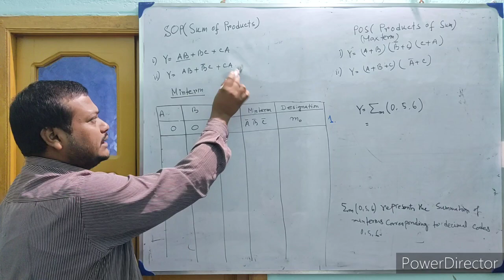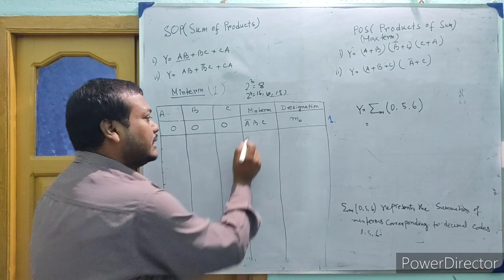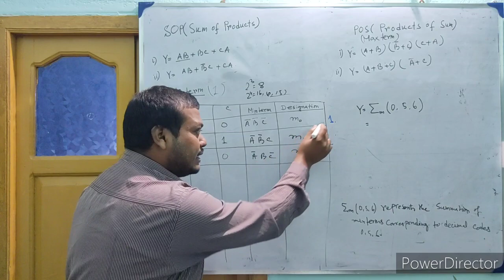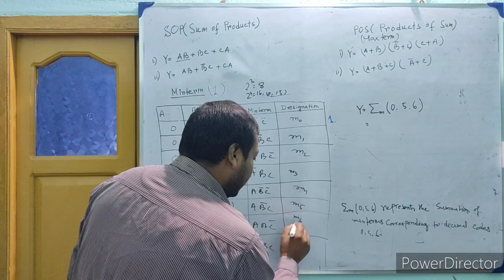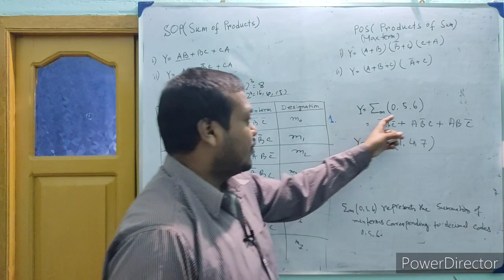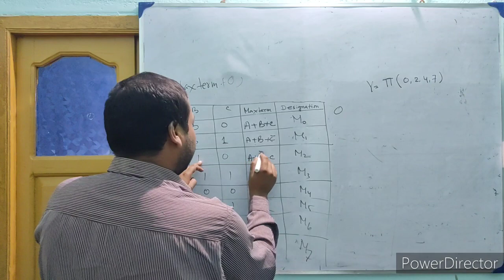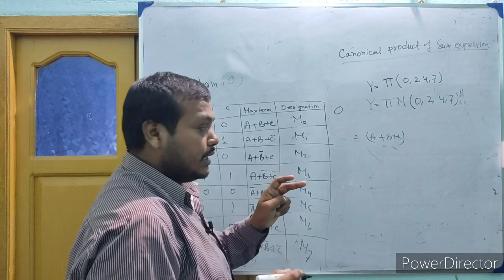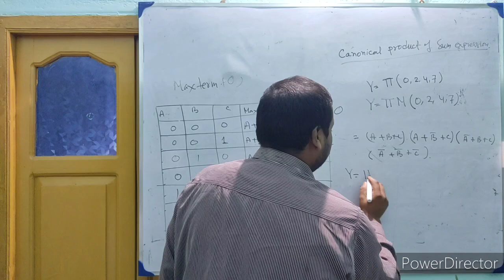Minterm & Maxterm,SOP, POS.